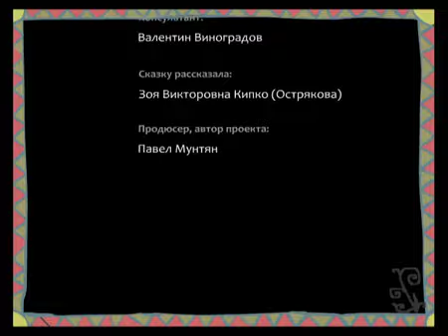Skazki Poteshki: Episode 1 - Arbuz